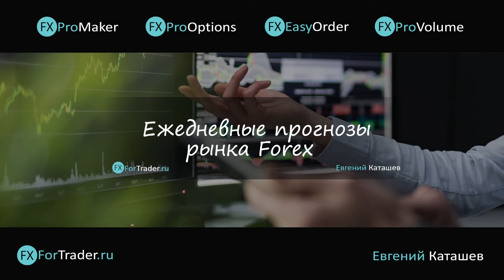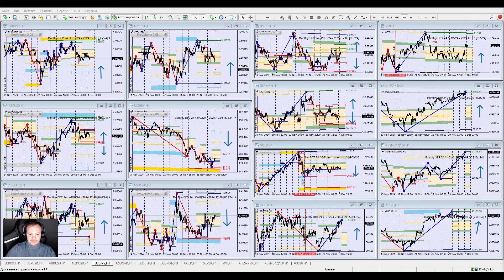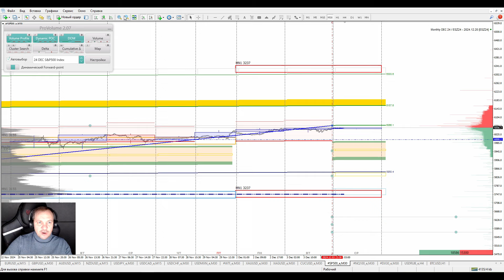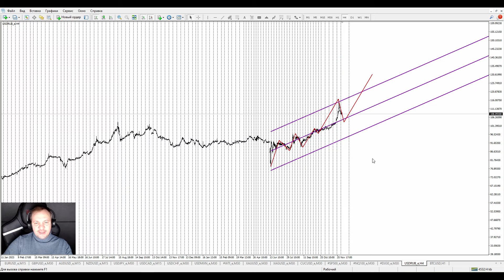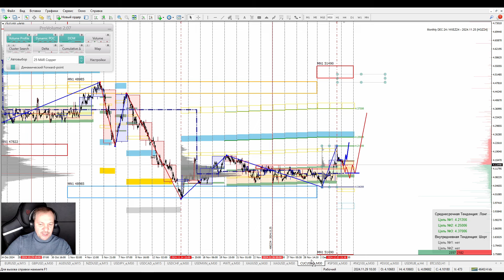📌04.12.2024📌Комплексная аналитика от FxForTrader📌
- бонус 300% на каждое пополнение!!!
- Мега рибейт!!! (до 20$ с каждого лота)

1. Компания FreshForex предоставляет на выбор клиентам на 3 месяц:
2. Для получения лицензии определённого вида клиент должен:
2.2. Открыть счёт на сайте в группе партнёра №427903, подтвердить личные данные;
2.3. Совершить единоразовое пополнение или в течение суток;
2.4. После пополнения счёта клиент со своей регистрационной почты пишет письмо на почту в свободной форме - прошу предоставить лицензию на индикатор N.